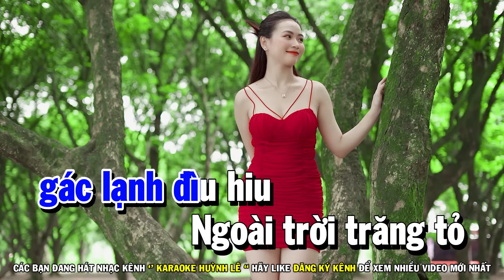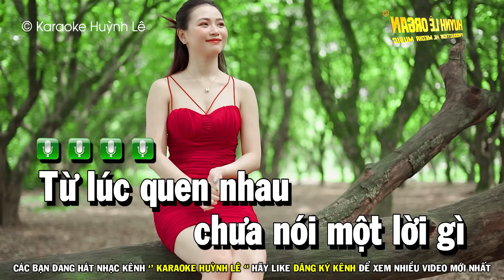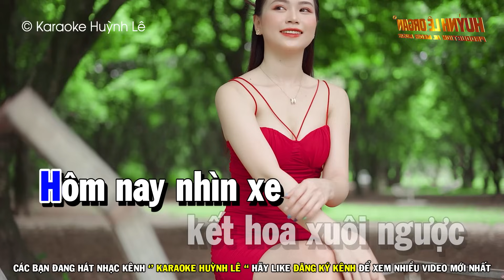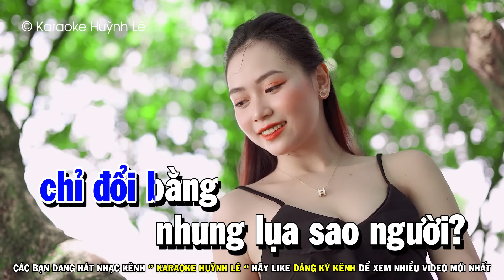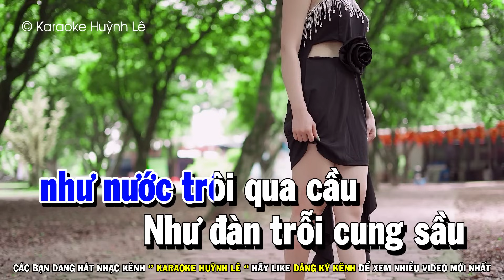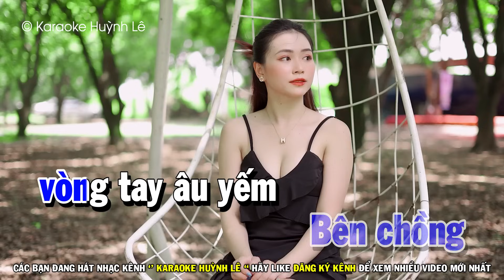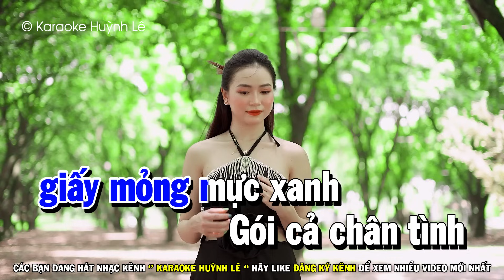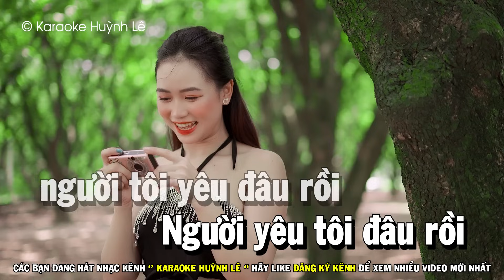Karaoke Liên Khúc Nhạc Sống Tone Nam | Khóc Thầm - Cho Vừa Lòng Em